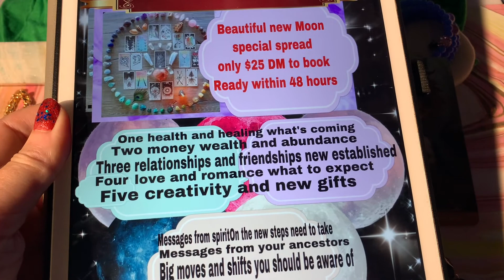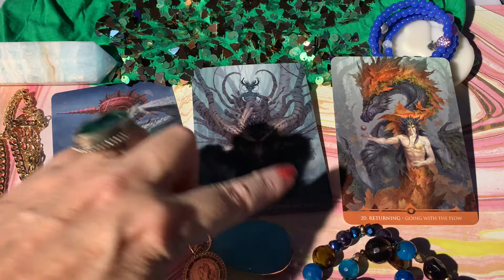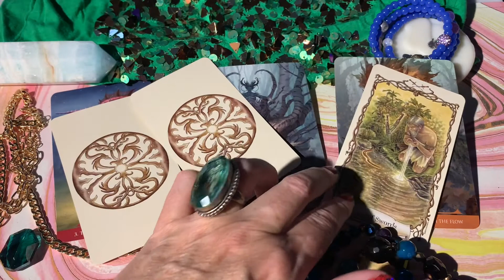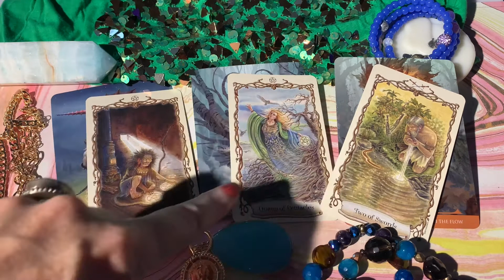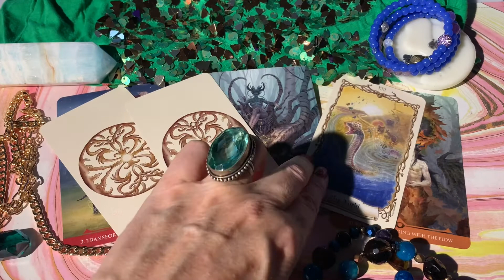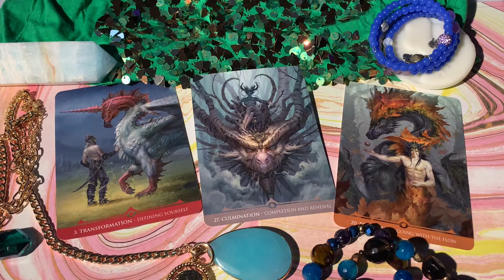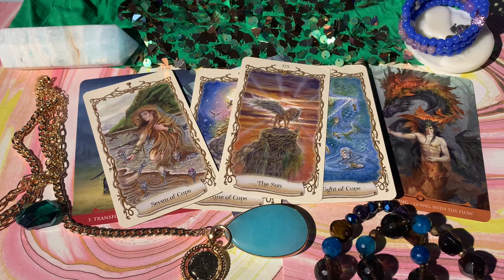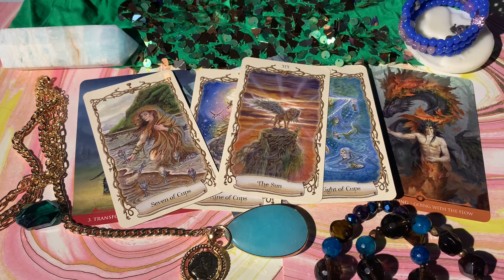YOUR NEXT 3 months...huge gains ..awesome developments tarotpickacard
Tarotpickacard